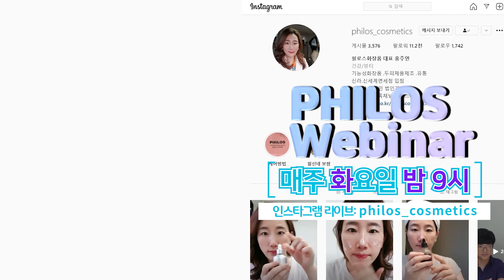모델링팩 사용설명서 (준비물, 용량, 비율, 바르는 법 자세히!)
얼굴 온도 내려주는 데 최고인 모델링팩!
처음 해보시는 분들도 모델링팩 쌉고수가 될 수 있도록
자세히 설명해 드립니다 :)

**[필로스 상담소] 피부 고민 신청하는 방법**
아래 링크를 눌러 구글 설문지 작성(약 3분 소요)

선정된 고민은 유튜브(채널명: 필로스화장품) 및 블로그를 통해
1:1 "무료" 해결책을 드리며, 모든 인적사항은 블라인드 처리됩니다.
고민이 선정되신 분들께는 소정의 선물도 드려요!
(PQ10 리바이탈 파인미스트-29,000원)